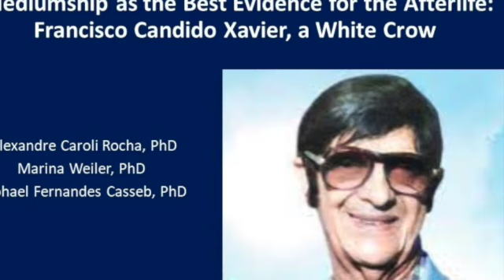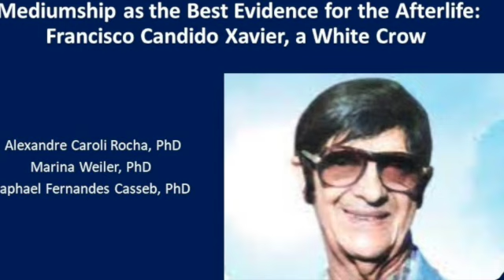5_ CONCLUSION AND ADDITIONAL REMARKS